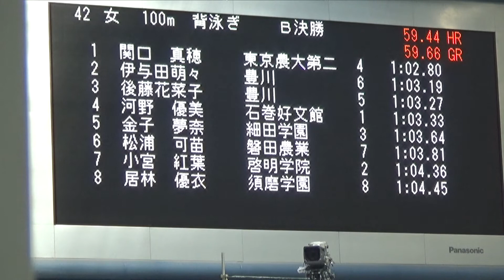2016年IH 水泳 競泳 女子 100ｍ 背泳ぎ B決勝